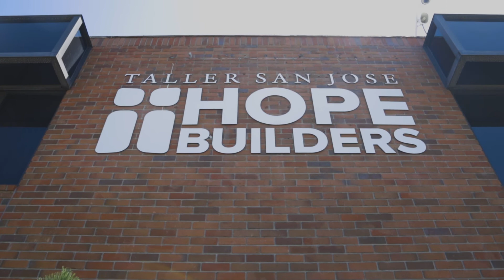See How Hope Builders is Evolving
Here is one of the biggest changes taking place at Hope Builders, the evolution from a non-profit to a social enterprise. Watch how this will work.